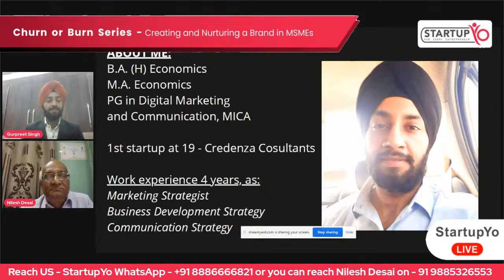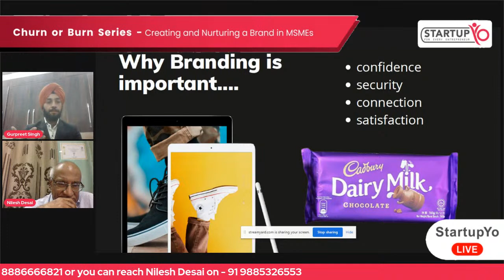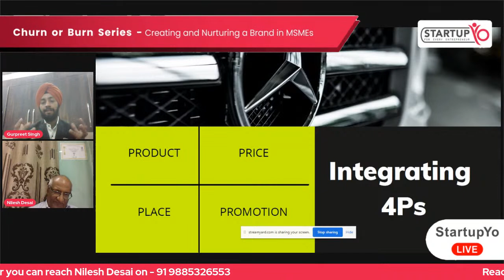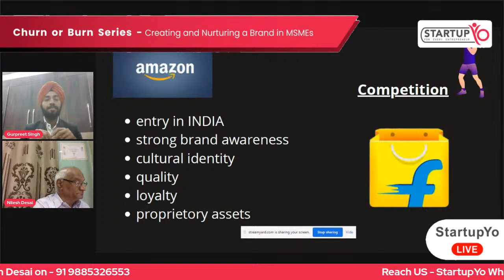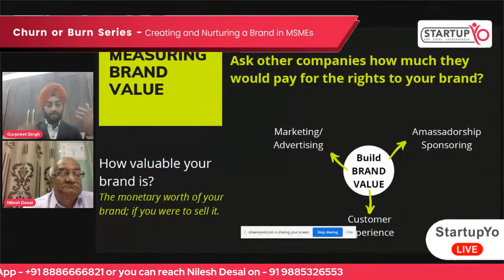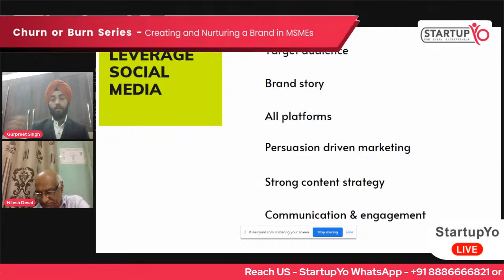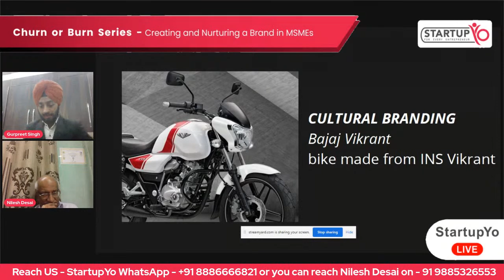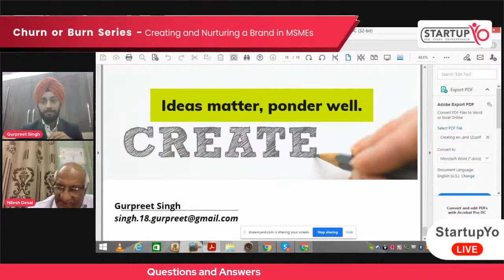Churn or Burn Series| Creating and Nurturing a Brand in MSMEs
Churn or Burn is a series of live sessions to help young entrepreneurs how to manage your business.
The 19th episode will be " Creating and Nurturing a Brand in MSMEs "
Date - 26th February 2021 at 4 PM
Regards,
Team StartupYo